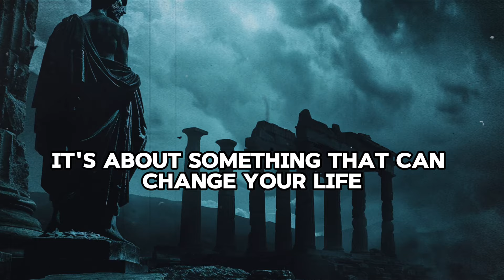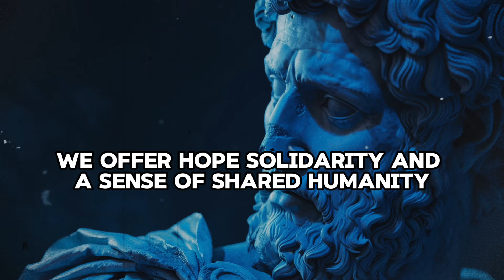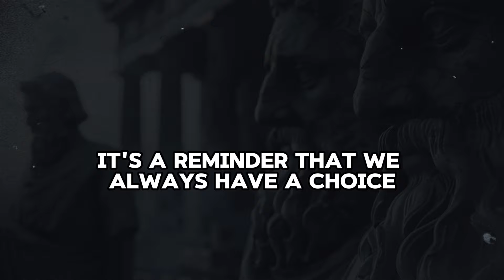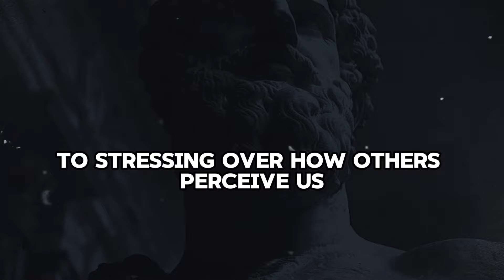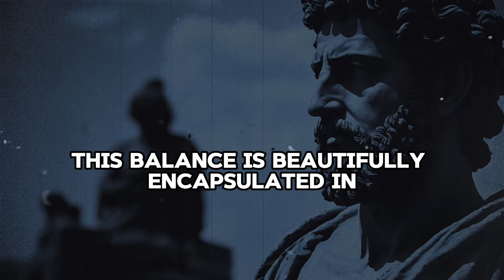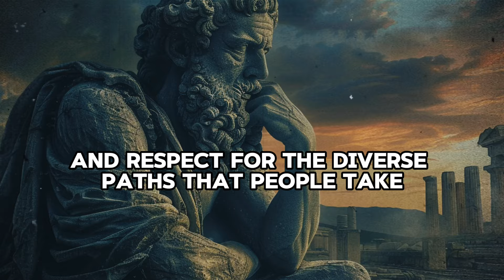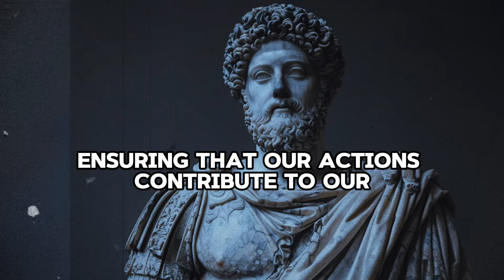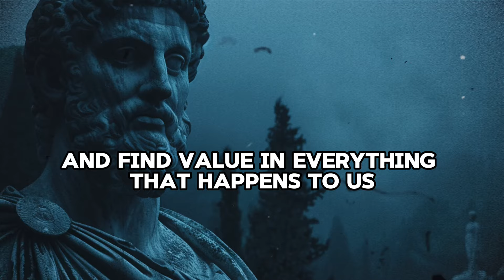9 Stoic Rules For A Better Life (From Marcus Aurelius) |BE STOIC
Welcome to "Be Stoic!" In this video, we delve into the timeless wisdom of Marcus Aurelius, one of the most revered Stoic philosophers. Discover the 9 Stoic rules that can transform your life, helping you cultivate resilience, inner peace, and personal growth. These principles, drawn from Aurelius' meditations, offer practical guidance for navigating the challenges of modern life with a calm and rational mindset. Whether you're new to Stoicism or looking to deepen your understanding, this video provides actionable insights to help you live a better, more fulfilling life.

🌟  One Can Insult You After This | 6 Best Ways To Get Respect From Others | STOICISM |BE STOIC

- CHAPTERS

00:00 - Introduction
01:26 - 1. Put People First
03:58 - 2. Another Path is Always Open
06:34 - 3. Take it Step by Step
09:15 - 4. Discard Your Anxiety
11:33 - 5. Well Begun is Half Done
13:40 - 6. Be Strict with Yourself
16:32 - 7. Don’t Resent People
18:47 - 8. Ask Yourself, “Is This Essential?”
20:48 - 9. Remember These Mantras
23:35 - Conclusion